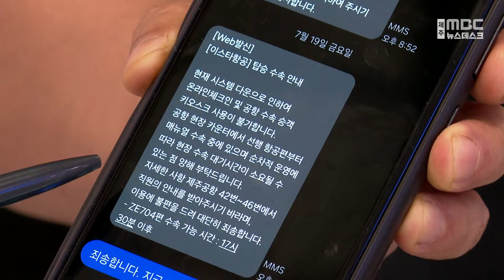MS 장애로 차질 빚던 국내 항공사 모두 복구